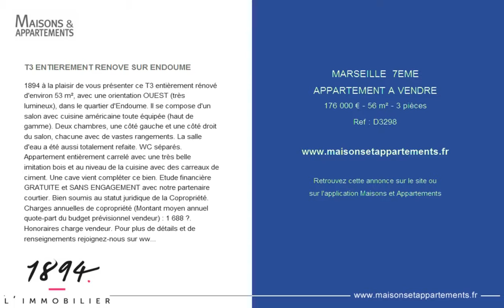MARSEILLE 7EME - APPARTEMENT A VENDRE - 176 000 € - 56 m² - 3 pièces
Référence : D3298

T3 ENTIEREMENT RENOVE SUR ENDOUME
1894 à la plaisir de vous présenter ce T3 entièrement rénové d'environ 53 m², avec une orientation OUEST (très lumineux), dans le quartier d'Endoume. Il se compose d'un salon avec cuisine américaine toute équipée (haut de gamme). Deux chambres, une côté gauche et une côté droit du salon, chacune avec de vastes rangements. La salle d'eau a été aussi totalement refaite. WC séparés. Appartement entièrement carrelé avec une très belle imitation bois et au niveau de la cuisine avec des carreaux de ciment. Une cave vient compléter ce bien. Etude financière GRATUITE et SANS ENGAGEMENT avec notre partenaire courtier. Bien soumis au statut juridique de la Copropriété. Charges annuelles de copropriété (Montant moyen annuel quote-part du budget prévisionnel vendeur) : 1 688 €. Honoraires charge vendeur. Ville du greffe : MARSEILLE) Surface CARREZ : 53 m² Surface CARREZ : 52.5 m²